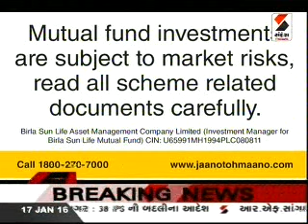GSRTC 2016 ( 626 POST) VIDEO GADHAVI CAREEIR GUIDE SANDESH NEWS TV PRAFFUL GADHAVI 9974970212